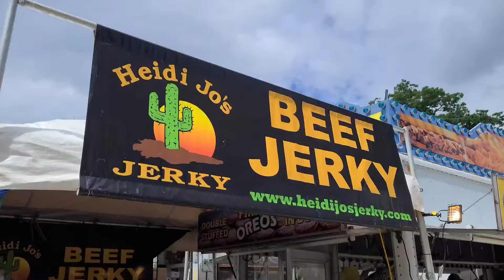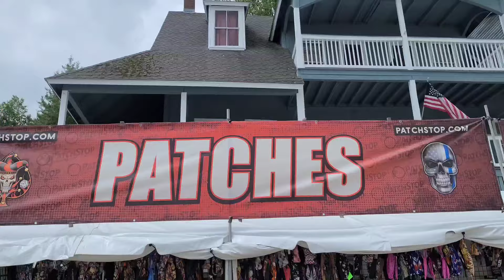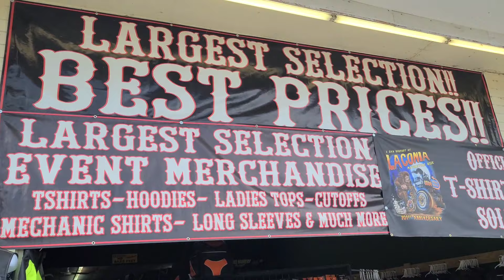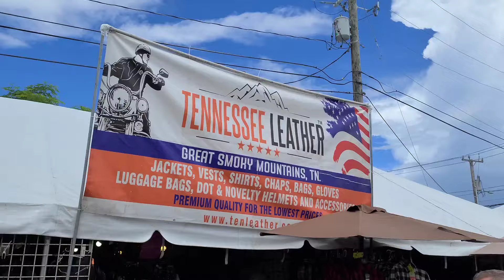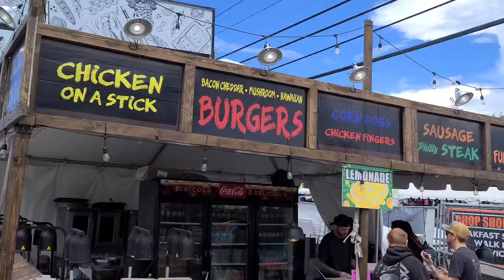Laconia Bike Week 2024 - Walk Around Tour of Weirs Beach - Rally Headquarters 101st Anniversary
Join me for an exciting walk-around tour of Weirs Beach, the heart of the 2024 Laconia Bike Week! Celebrating its 101st anniversary, this legendary event is bigger and better than ever. Explore the vibrant atmosphere, incredible bikes, and all the action at Rally Headquarters. Whether you're a seasoned biker or just curious, this video captures the essence of one of the oldest and most iconic motorcycle rallies in the world. Don't miss out on the fun and festivities – watch now to experience Laconia Bike Week 2024!